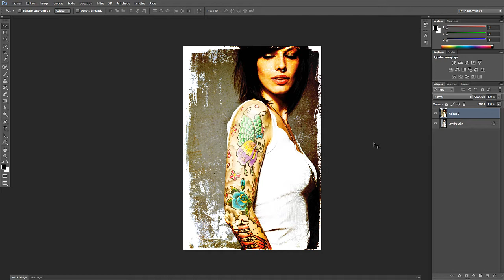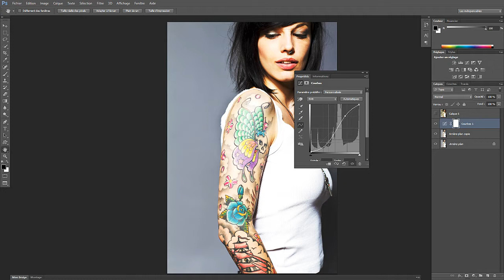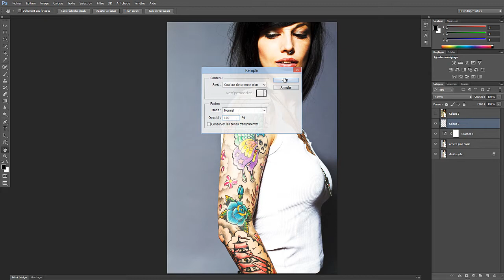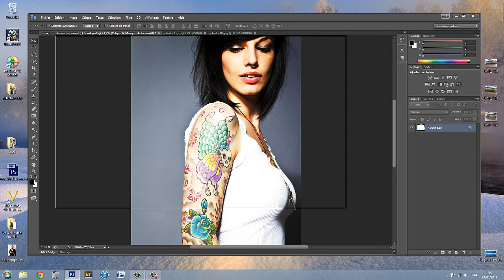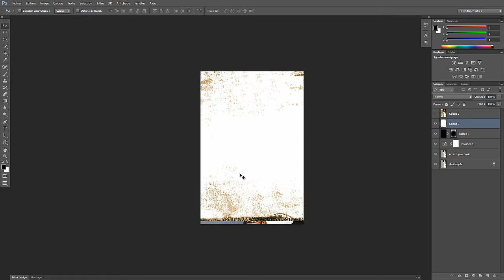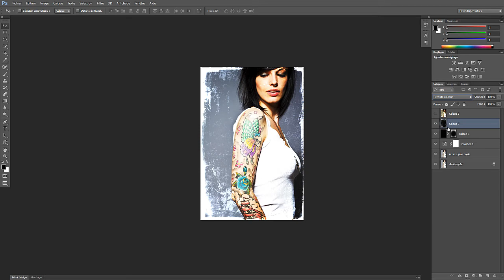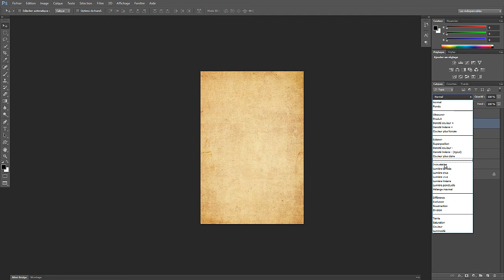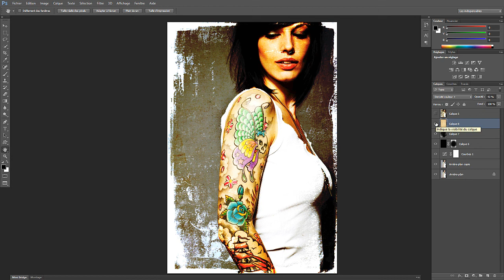Donnez du poids à vos images avec l'effet grunge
Vous apprendrez à vous servir de photoshop ainsi que d'un cadre et d'une texture pour donner un effet grunge à vos images !